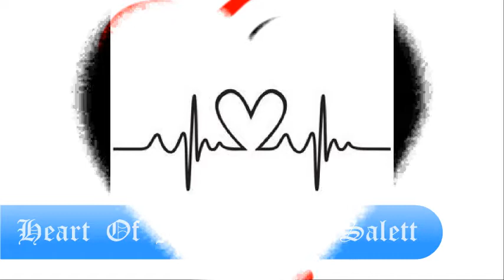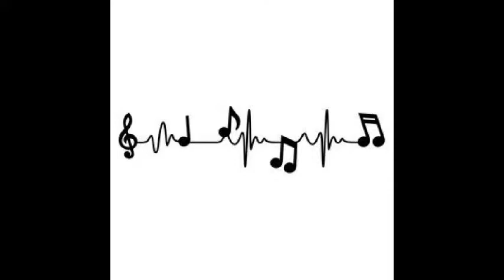Heart Of Mine - Peter Salett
❤ ♫   Heart of Mine  ❤ ♫   Lyrics

If everything glittering
Will turn into the gold
I see in your hair
I feel it could be there
Somehow, tonight

And do you want to find
Something worth saving
The change would do me right
Cause I've been just waiting
And hesitating
With this heart of mine

You're still a mystery
But there's something so easy
In how you're sweet to me
I feel completed
Like it's something I needed
For this heart of mine

There's always something so tragic
About a hopeless romantic

So though we cannot know
If everything glittering
I'm through with waiting
And hesitating
I want you taking
This heart of mine

Heart of mine
Heart of mine